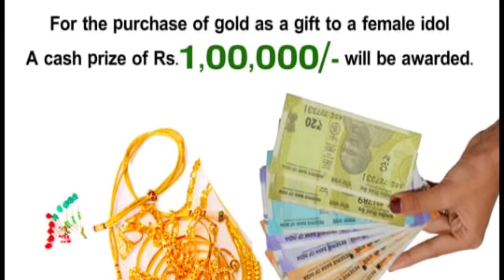MYNEEDZ FREE REWARD 19/02/2024